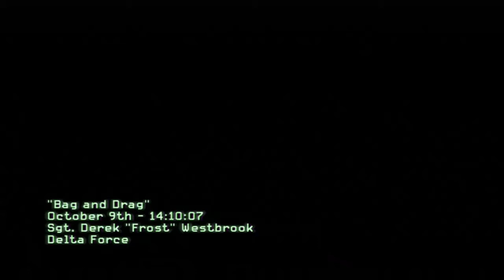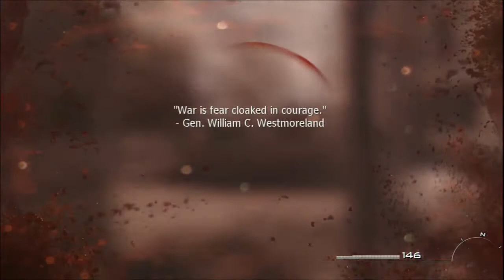Call of Duty Modern Warfare 3 Walktrough Reupload Mission 9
Call of Duty Modern Warfare 3 Walktrough( REUPLOAD)
Remember to thumb up it helps a lot :)